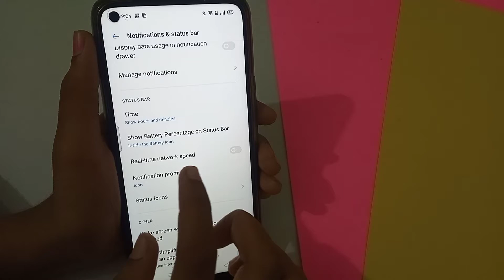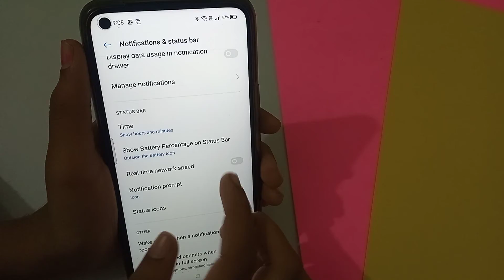How to disable network speed in realme x7 pro mobile phone, network speed disable kaise kare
how to show network speed in realme 3 pro
how to show network speed in realme 5s
how to show network speed in realme 6 pro
how to show network speed in realme 5i
how to show network speed in realme 5 pro
how to show network speed in realme c2